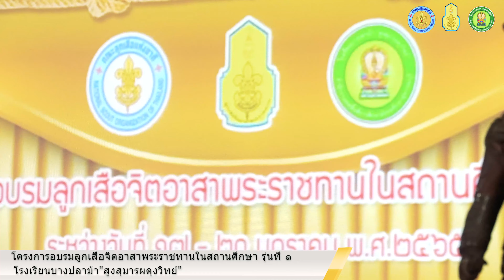โครงการอบรมลูกเสือจิตอาสาพระราชทานในสถานศึกษา รุ่นที่ ๑ [HIGHLIGHTS]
โครงการอบรมลูกเสือจิตอาสาพระราชทานในสถานศึกษา รุ่นที่ ๑
โรงเรียนบางปลาม้า"สูงสุมารผดุงวิทย์"

***การจัดกิจกรรมเป็นไปตามแนวทางปฏิบัติด้านสาธารณสุข ตามการผ่อนคลายการบังคับใช้ตามมาตรการป้องกันการแพร่ระบาดของโรคโควิด19***